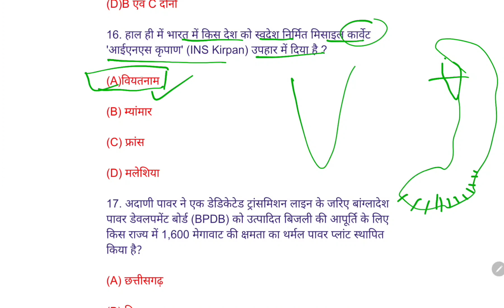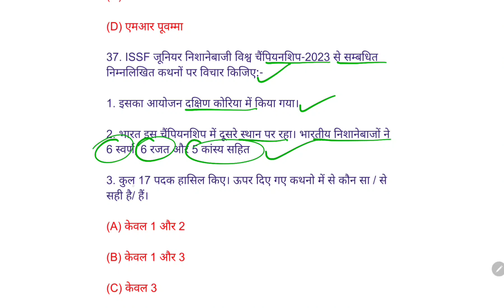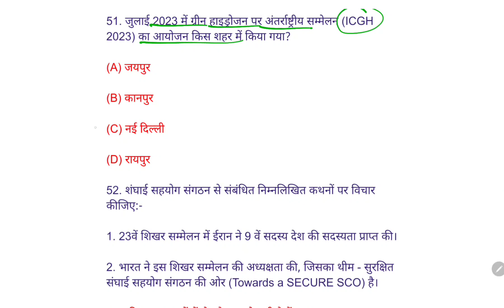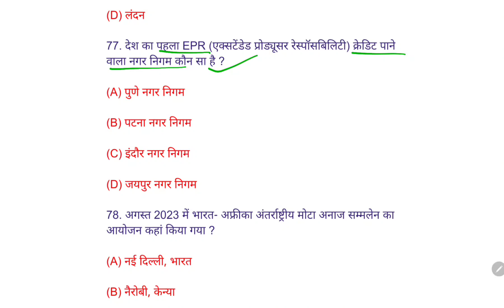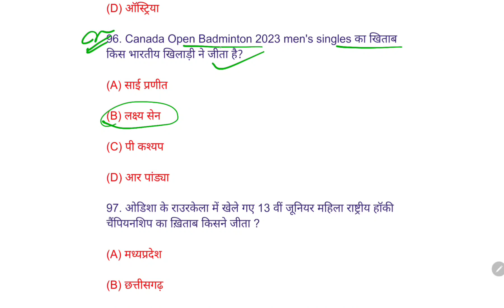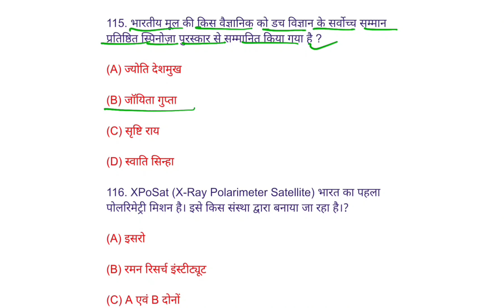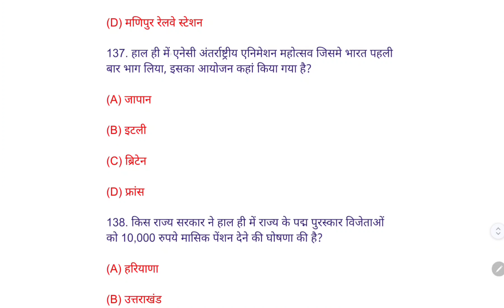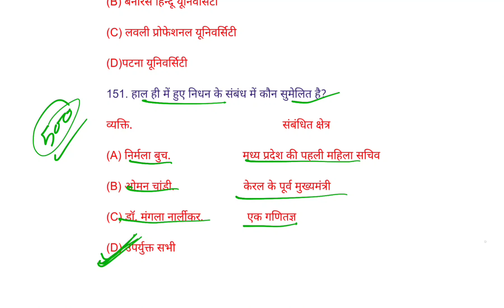जनवरी 2023 से दिसम्बर 2023 तक सम्पूर्ण करेंट अफेयर्स || UPP||RO/ARO2023 //UPP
जनवरी 2023 से दिसम्बर 2023 तक सम्पूर्ण करेंट अफेयर्स || UPP||RO/ARO2023

ro aro current affair
up ro aro current affairs
pcurrent affairs for ro aro
current affairs 2023 ro aro
current affairs
Current Affairs for police constable
last 11 month current affairs 2023 marathon